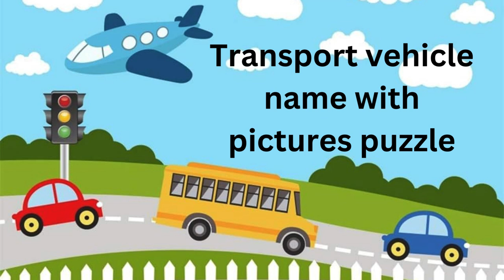Vehicles puzzles for Toddlers| Vehicles for kids| Toddler activities| Kindergarten activities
Vehicles puzzles for Toddlers| Educational videos for kids| Toddler activities| Kindergarten activities|Fun with learning activities|